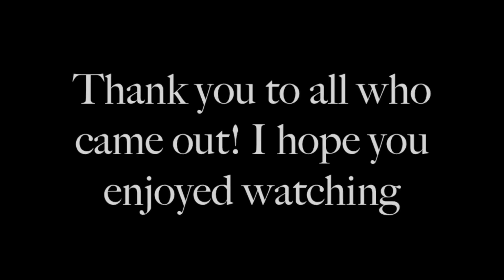Too Little, Too Late | Theresa Stone Choreography | Broadway Dance Center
Broadway Dance Center
Guest Slot Contemporary Fusion
Theresa Stone Choreography